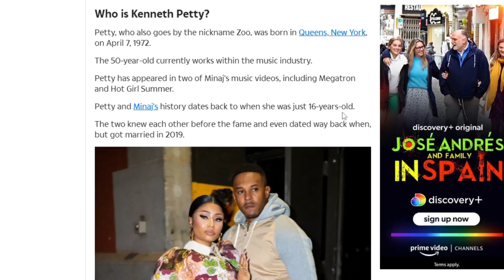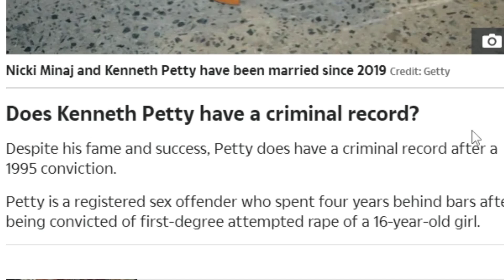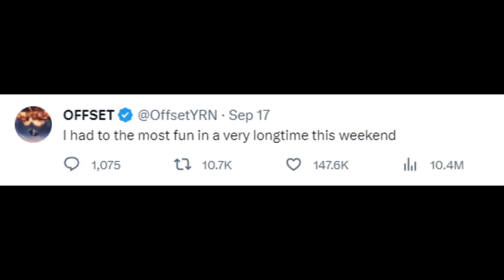The Biggest Clown On The Internet...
Follow your boy on the socials below!